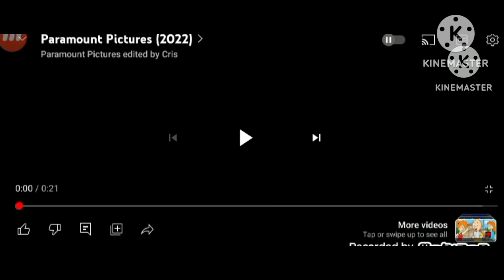What if Not boo is The Pizza Tower Movie